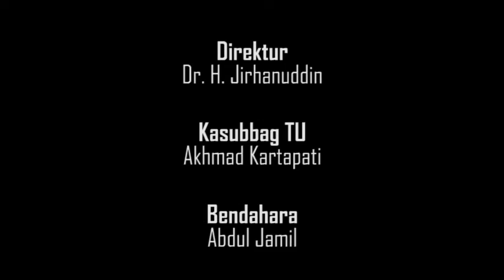Testimoni Mahasiswa Pascasarjana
Bagaimana rasanya menjadi mahasiswa pascasarjana di IAIN Palangka Raya, simak video berikut.